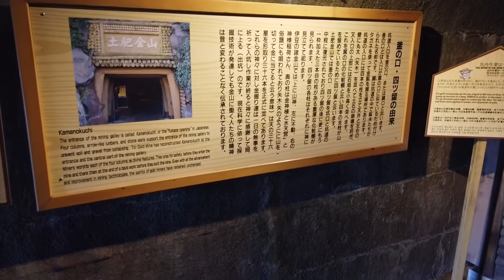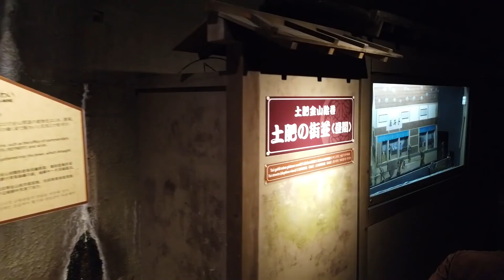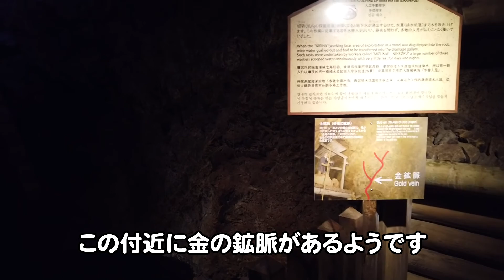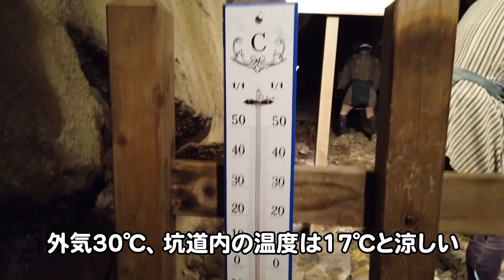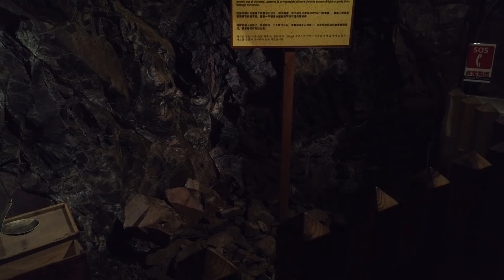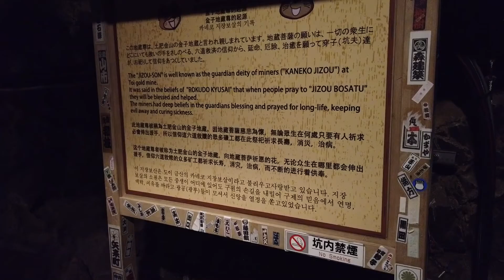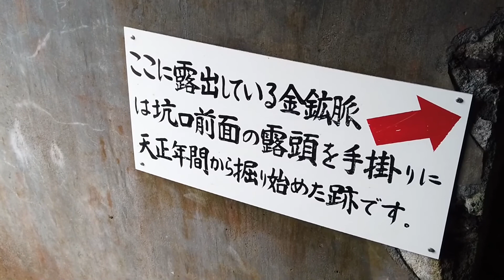金運アップ！土肥金山はびっくりするほどバリアフリーだった!!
伊豆をドライブ中、ふらっと寄った土肥金山。
金山の坑道ということで、車椅子でどのくらい行けるのかとおもっていました。
ところが行けども行けどもバリアフリーで驚かされました！
最後に衝撃の１２億円相当の巨大な金塊にベタベタ触って、金運アップ！？

作者：Diamond Ortiz　曲名：That Part
作者：Text Me Records　曲名：Upside Down
作者：Freedom Trail Studio　曲名：Center Ring

頚損フィッシング
ホームページ